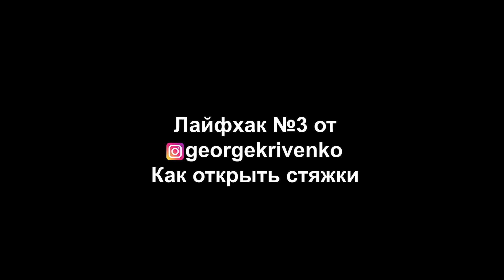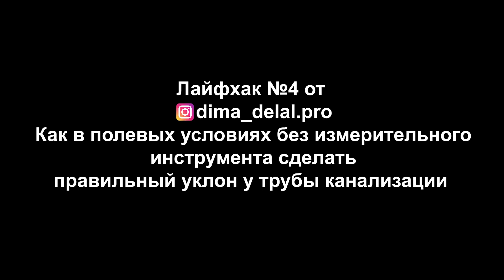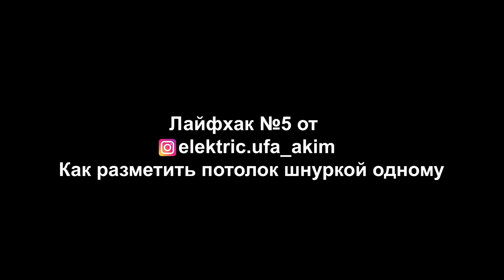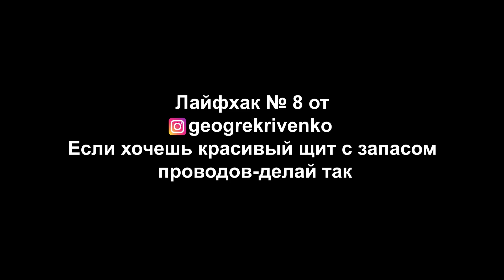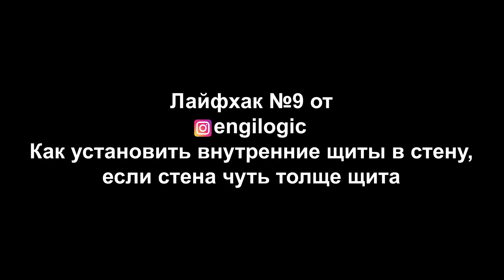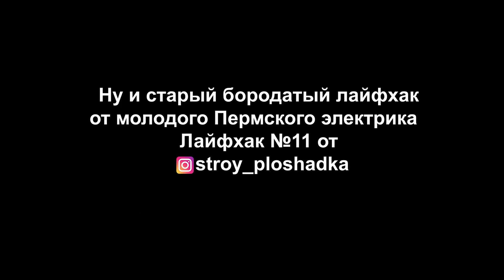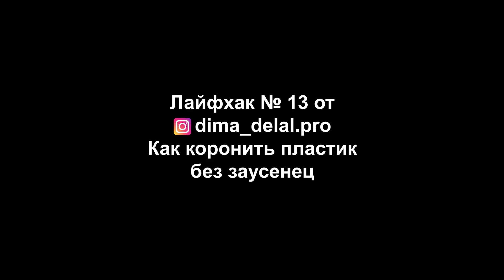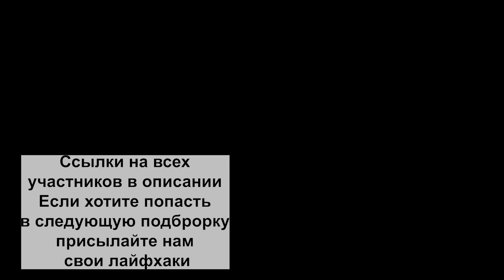Подборка лайфхаков для ремонта квартиры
За годы ведения ютуб канала у нас накопилось не мало материалов с лайфхаками от разных строителей. Вот и родилась идея создать подобную подборку. Пишите, как вам ролик, и если у вас тоже есть свой лайфхак, присылайте его нам в формате 16*9, с нас ссылка в описании в следующем видео.

1:13-лайфхак №1 от
Как узнать о наличие арматуры в потолке и профиля в ГЛК
2:03-лайфхак №2 от
Как найти чистый метр в квартире
3:47-лайфхак №3 от
Как открыть стяжки
4:37-лайфхак №4 от
Как в полевых условиях без измерительного инструмента сделать
правильный уклон канализационной трубы
6:14-лайфхак №5 от
Как разметить потолок шнуркой одному
8:48 лайфхак №6 от
Как быстро забивать анкера
9:45-лайфхак №7 от
Как клеить плинтус без зазоров
12:21-лайфхак №8 от
Если хочешь сделать красивый щит с запасом проводов-делай так
15:24-лайфхак №9 от
Как установить внутренний щит, если стена чуть толще щита
17:27 лайфхак №10 от
Как без заморочек и лишнего инструмента выставить эксцентрики
18:31-лайфхак №11 от
19:06-лайфхак№12 от
Как заделать лишнее отверстие в гипсокартоне
21:15-лайфхак №13 от
Как коронить пластик без заусенец

СБОРКА ЩИТОВ НА ЗАКАЗ: WhatsApp / Telegram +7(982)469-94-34